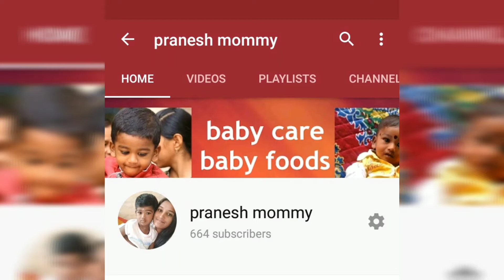Moong dal khichdi for babies tamil/kichdi recipes for babies/dal kichdi for babies/pranesh mommy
Moong dal kichadi kichadi/pasiparupu kichadi for babies/khichdi receipe for babies in tamil/பாசிப்பருப்பு கிச்சடி
In this video i explained how to make kichdi for babies using moong dal/pasiparupppu
Ingredients are
Moong dal
Carrot
Rice
Turmeric powder
Salt
We have give this moonu dal kochadaiyaan 7 months baby's to 24 months babies